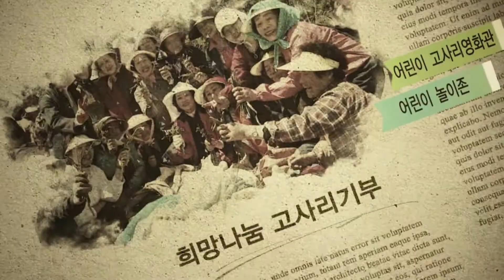고사리축제 행사 spot final